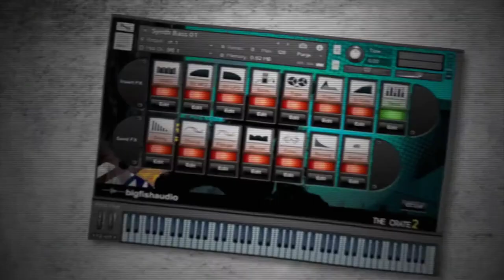The Crate 2 Ultimate Urban Samples Trailer (Hip Hop | Rap | Trap | Rap Beat | Loops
Created and Developed By Badhowen Productions

The Crate 2: Ultimate Urban Samples, the second in a hit series of Urban sample libraries. The Crate 2 holds nothing back with fully formatted 24-bit sample content covering everything the modern producer needs. With over 4,400 one shots and 9.77 GB of original content, no library on the market today can match the amazing value and size of The Crate 2.

RELEASE DATE: 2015 The Crate 2 Ultimate Urban Samples
Audio Software Publisher
Big Fish Audio California USA